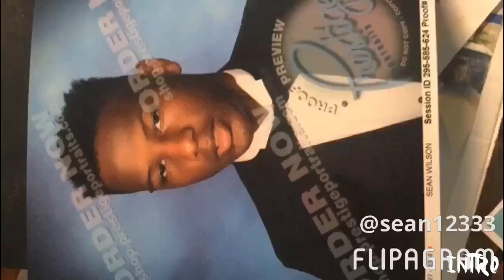new intro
Comments more thing you want me to do or videos you want to see